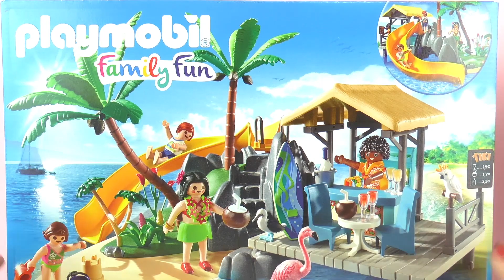Playmobil 摩比游戏 6979 炫酷 假日 家庭 度假 热带 游乐园 游乐场 滑梯 j火烈鸟 动物园 玩具组 套装 开箱 展示